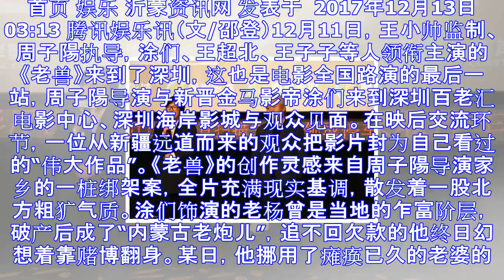《老兽》深圳路演获赞“伟大” 涂们：老兽我们周围都有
首页 娱乐 沂蒙资讯网 发表于  2017年12月13日 03:13 腾讯娱乐讯（文/邵登）12月11日，王小帅监制、周子陽执导，涂们、王超北、王子子等人领衔主演的《老兽》来到了深圳，这也是电影全国路...